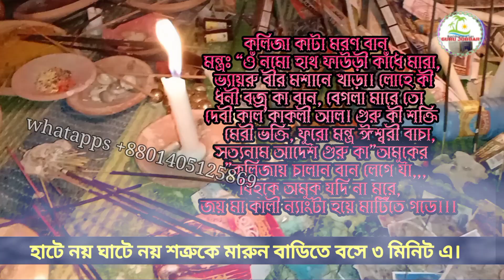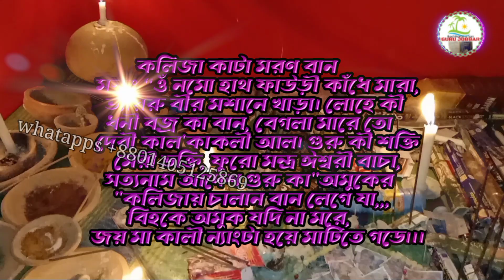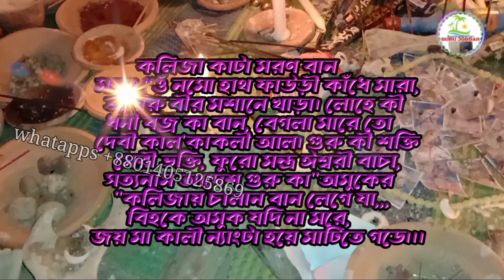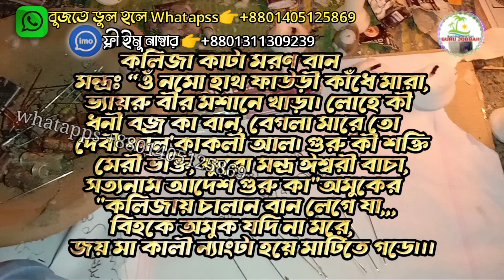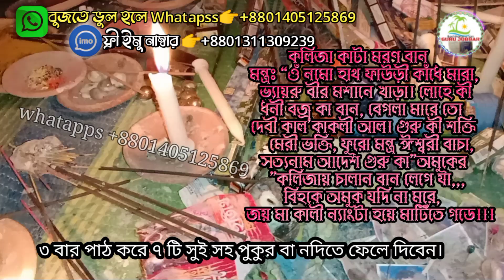কলিজা কাটা মরন বান মারা মন্ত্র, ৩বার পাঠে ৩মিনিটে দুনিয়া থেকে বের করে দিন, Tantrik Guru Jobbar.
Title : কলিজা কাটা মরন বান মারা মন্ত্র, ৩বার পাঠে ৩মিনিটে দুনিয়া থেকে বের করে দিন, Tantric Guru Jobbar.

আসল কলিজা কাটা মরন বান মারা মন্ত্র, দূর থেকে খতম করে দিন, আপনার ফ্যামেলি কেউ বা শতীন বা যে কেউ আপনার শত্রু হতে পারে, তাকে দূর থেকে মেরে ফেলুন, ৩বার পাঠ করে ৩মিনিটে কাছিমচীত, আমি গুরু জব্বার তান্ত্রিক কথায় নয় কাজে বিসাসী।

ঠিকানাঃ পুরনো ঢ়াকা লাল বাগ কেল্লা চেম্বার মেইন গেটের সামনেই পাবেন ইনশাল্লাহ।

বুজতে ভুল হলে নিচে নাম্বারে যোগাযোগ করুন